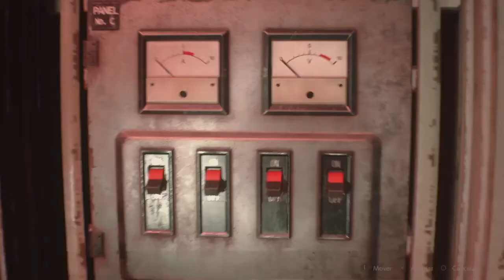RESIDENT EVIL 2 REMAKE/El León ese/Episodio 7/¡La tienes loquita, Leon!